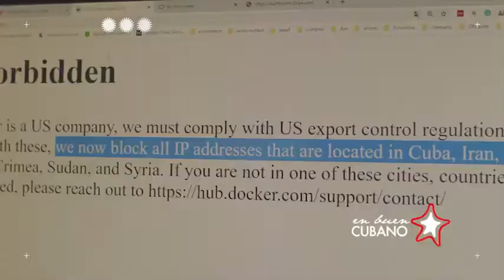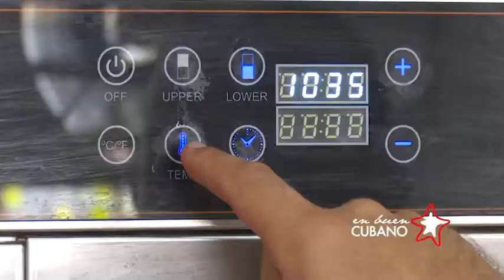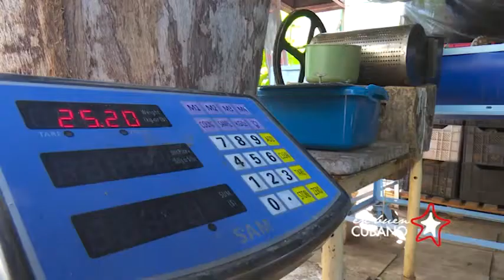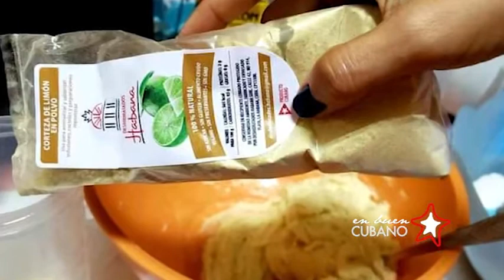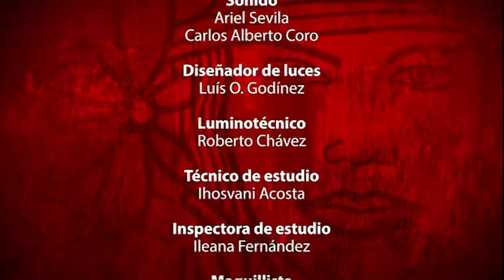Los encadenamientos productivos entre el sector estatal y privado en la economía cubana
El programa En buen cubano, del canal Cubavisiòn Internacional, aborda la inserción del sector privado en la economía cubana y el encadenamiento con empresas estatales. (Tomado de Cubavisión Internacional)